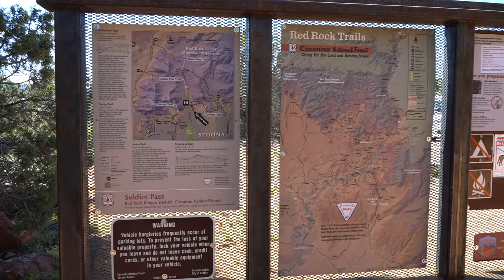Devil's Bridge + a SECRET cave in Sedona! | Arizona Day 2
Our second day in Arizona was spent in Sedona, which is now one of our new favorite places! We did a sunrise hike to Devil's Bridge (AND had it all to ourselves!!!), ate at some amazing spots, hiked to a secret cave, and explored some shops!

Plan your own Sedona adventure with our 2 Days in Sedona guide

Save $40 on your first Airbnb!

Secret Cave: Check out our guide for instructions of how to find it!